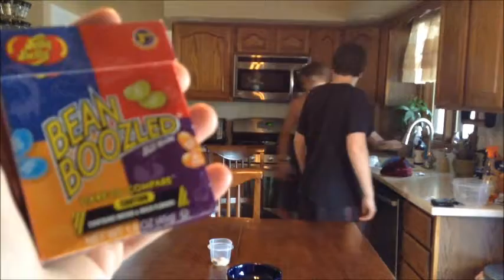Disgusting Jelly Bean Challenge (Bean Bozled)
Hope You Enjoyed • Previous Video -Custom Gaming Gear- • Follow Me To Stay In Touch •Instagram• @Ohelements •Twitter• @OhElements • •Background Song• Dutty Moonshine-Talkin it Back •Outro song• • (•_•)Remember To Leave A Like(•_•) • (•_•)SUBSCRIBE TOADY(•_•)